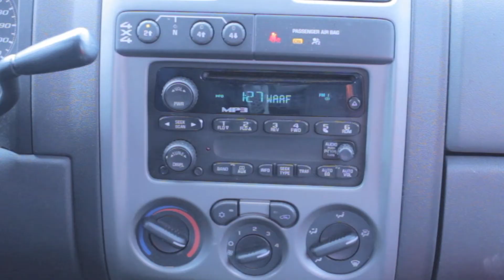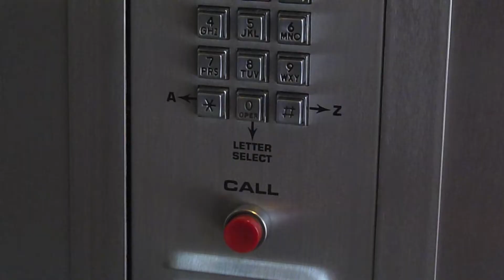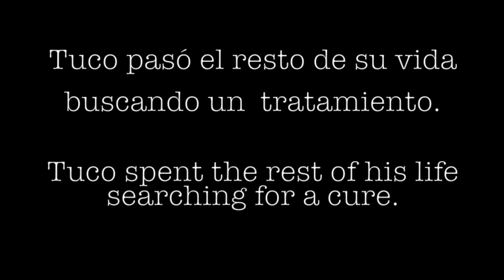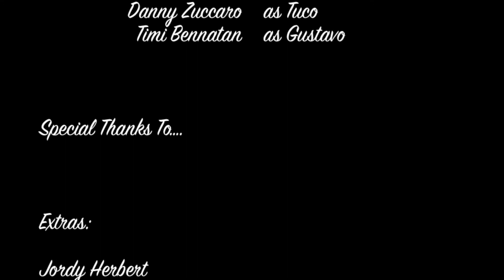Only A Brother (Solamente Un Hermano): A Short Film